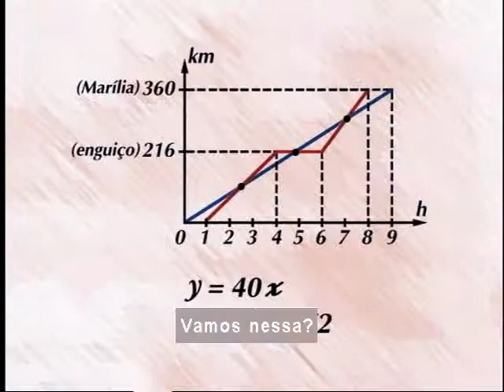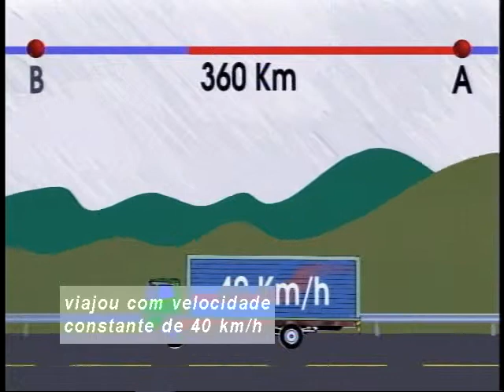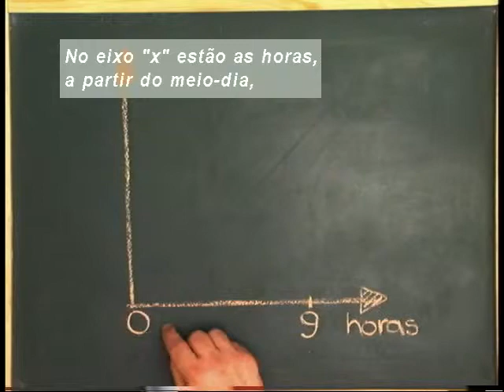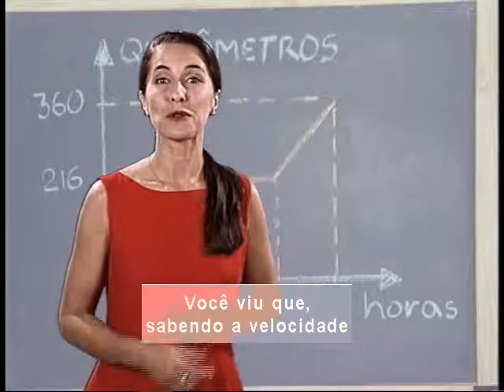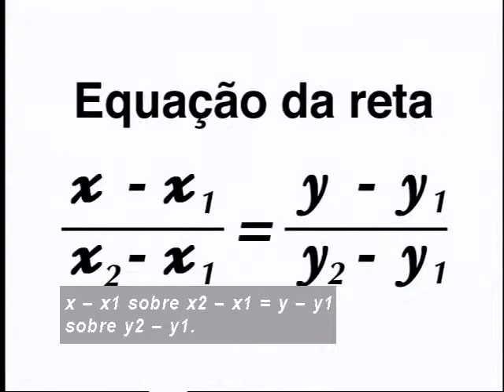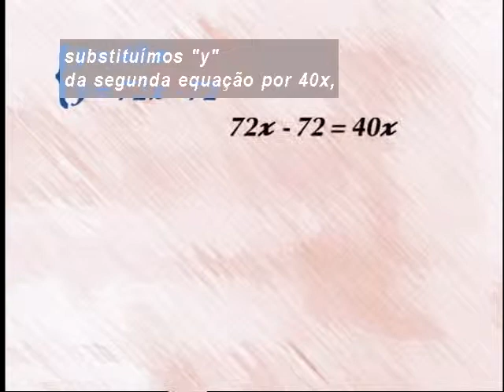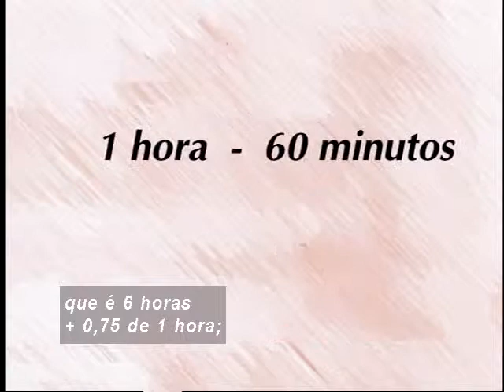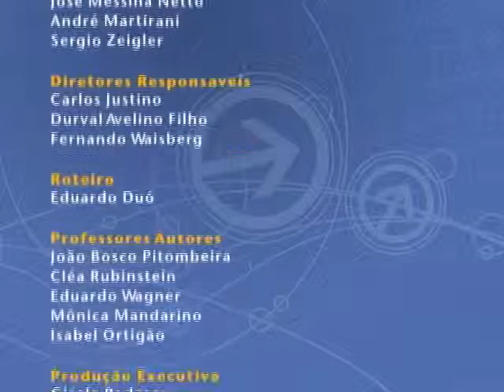Telecurso – Ensino Médio – Matemática – Aula 68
Aula 68 - Revisão I
Você vai rever a solução de sistemas e recordará como são os gráficos e a equação de uma reta.